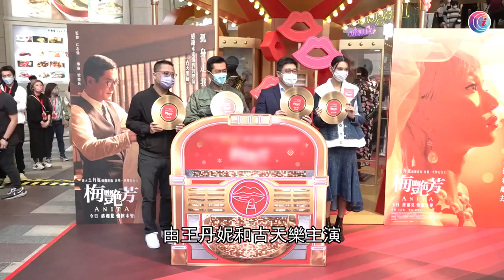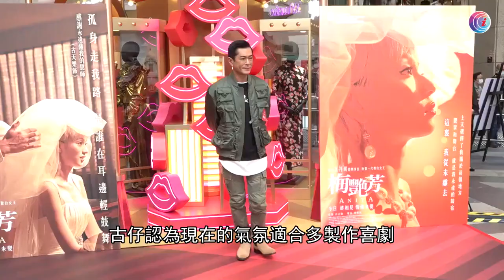古天樂讚王丹妮表現出色 - 20211129 - 娛樂頭條E-news Headline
有王丹妮和古天樂主演，梁樂民執到的電影，上影近兩星期已經衝破4千萬票房，幾位這天現身為活動揭幕，都很開心新作有這麼好成績。王丹妮憑第一部電影周榮升4千萬女主角，她大感鼓舞之餘，亦希望在電影圈有更多發展。

相關影片:
1. 《胭脂扣》導演關錦鵬憶述梅艷芳告別前一晚、徐克與許鞍華等「新浪潮」後香港和中國電影黃金十年、渴望與張栢芝合作的原因【星級會客室 2014 關錦鵬 訪問 中文字幕】
2. 袁詠儀憶述張國榮拍《金枝玉葉》教戲助奪金像獎 在片場大罵王晶！誕下魔童後情緒差張智霖仍扶持 憑TVB香港小姐冠軍入行 拍電影嫌伍詠薇出身亞視【伍姑娘真識食 2016 袁詠儀 訪問 中文字幕】
3. 盧瀚霆Anson Lo新片首映吸引逾千粉絲捧場 - 20211123 - 娛樂頭條E-news Headline